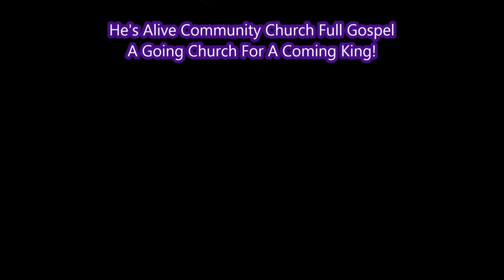Pastor David Miller Feat. Nora - There's a Light In The Window (Never Been This Homesick Before)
I've watched many versions of this song, and I believe our pastor does it best! Check it Out!